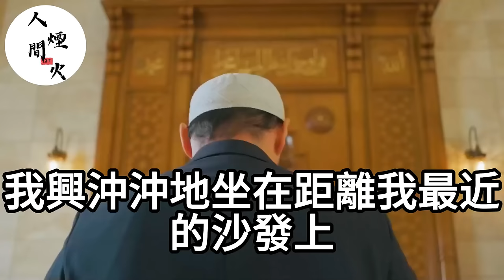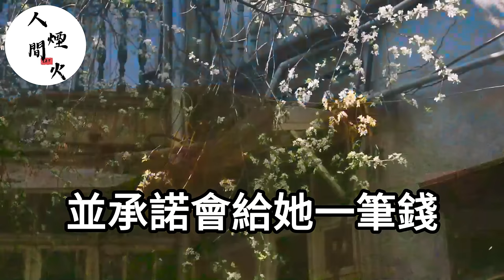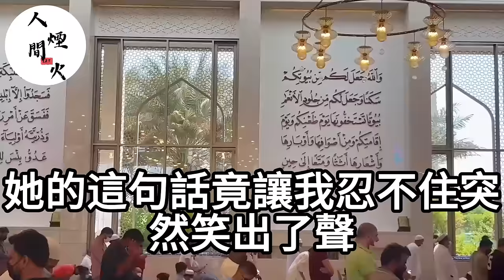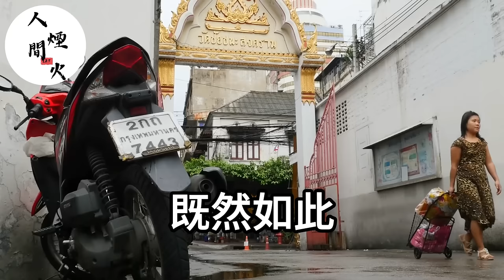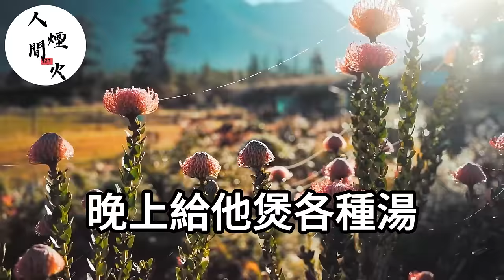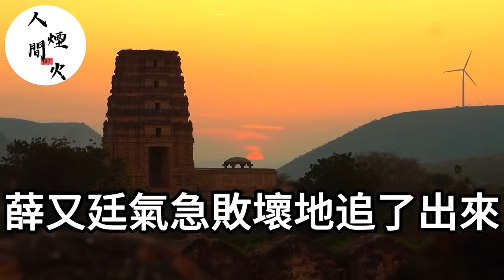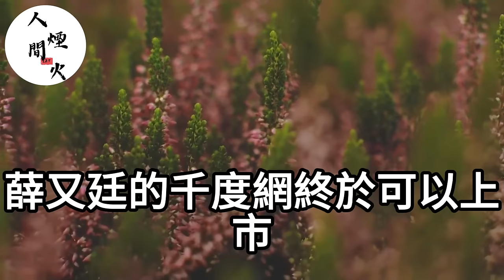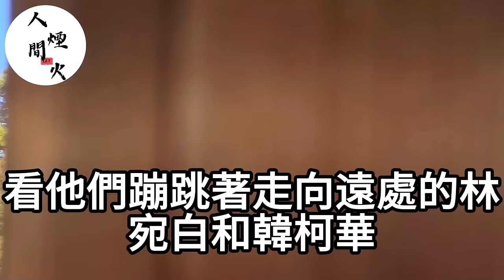婚後多年無娃，老公提出收養孩子！怎料收養的孩子越長越像老公！我查明真相一張證明甩他臉上！你滾吧公司從今開始是我的了！生活經驗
9號我老公徹夜未歸陪小三！我不哭不鬧主動讓位！轉身繼承億萬家產笑著說：謝謝老公你那份不用分了！他當場跪地求我不要拋棄他！

我在醫院大出血！老公卻在陪白月光過生日！我破產後他大罵：窮鬼離婚！我當場笑著同意！下一秒他跪著求我別嫁給別人！

老公摟著懷孕小三上門挑釁叫囂：你個窮鬼要啥沒啥快滾！不料次日我把收購證明甩他臉上！他翻開看後瞬間傻眼了！